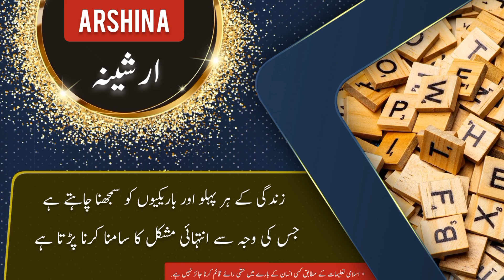Arshina name meaning in urdu and English with lucky number | Islamic Baby Girl Name | Ali Bhai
ارشینہ کے معنی ، لکی نمبر اور اس کی تفصیل کیا ہے

assalamualaikum

In this video you will find all kind of details about a urdu name ( Arshina ) in urdu and english language so must watch this video if you have questions  in your mind about Arshina word or name Arshina ( Arshina is Girl name ) like meaning of Arshina or Arshina name meaning . Arshina name ka matlab kya. Arshina name ka meaning kya hain. Arshina ka lucky number kya hai. baby name Arshina meaning ke mane kya hain. Arshina kis zuban ya languag ka lafz hai. kya Arshina muslim name hai ya none muslim name ha. kiya Arshina female or Girl name hai ya larka ya larki ka naam hai. Arshina urdu main kaise likhte hain . meaning in hindi. or if you have any other questions so you can ask in comments section

thanks